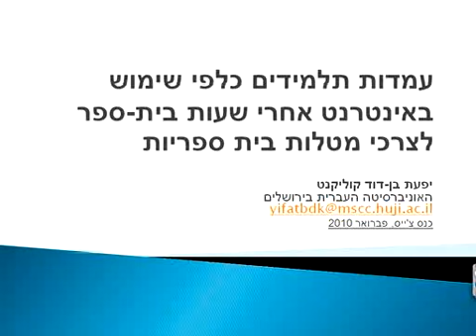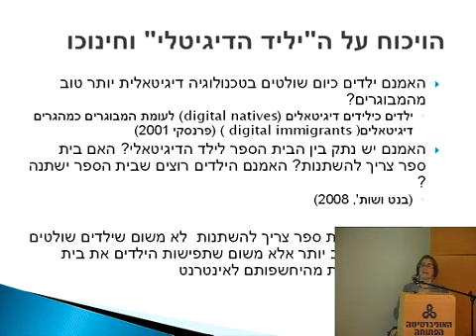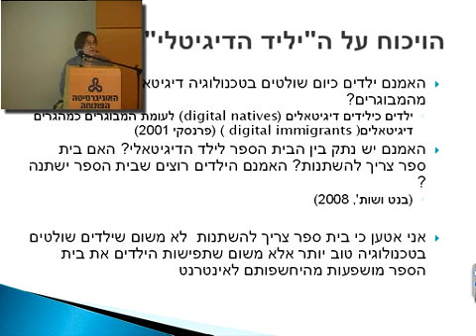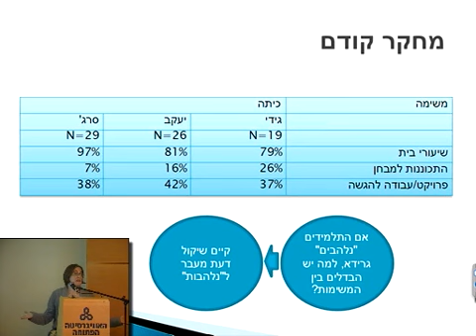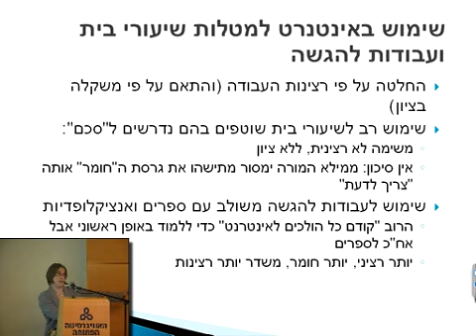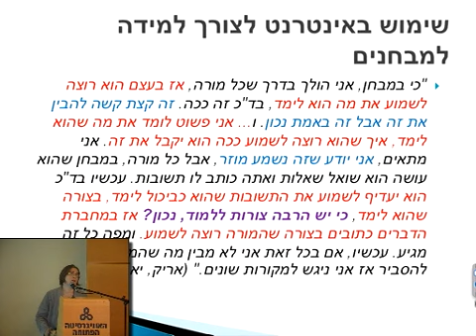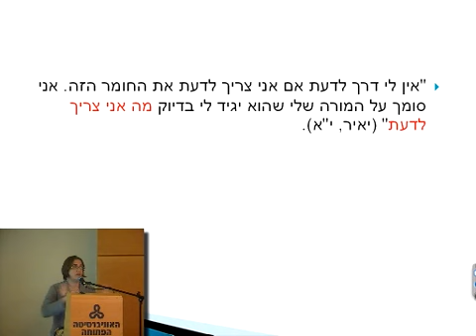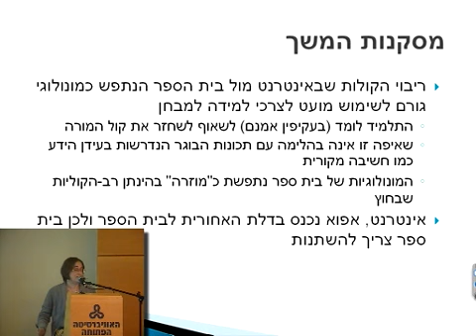יפעת בן-דוד: שימוש באינטרנט בבית לצרכי מטלות בית ספריות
עמדות תלמידים כלפי שימוש באינטרנט אחרי שעות בית הספר לצרכי מטלות בית ספריות - יפעת בן-דוד קוליקנט (האוניברסיטה העברית), במסגרת כנס צייס 2010, מושב טכנולוגיות בעיני המשתמש